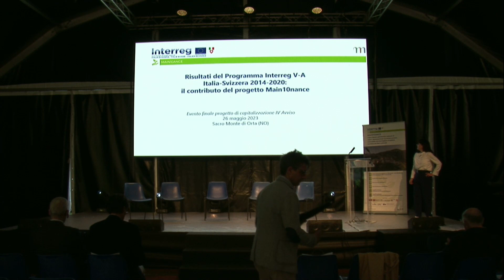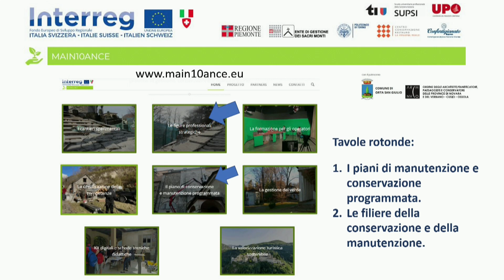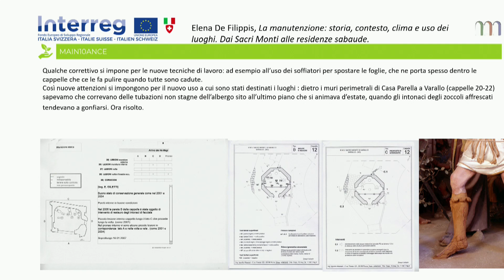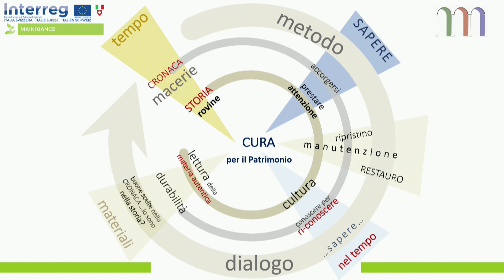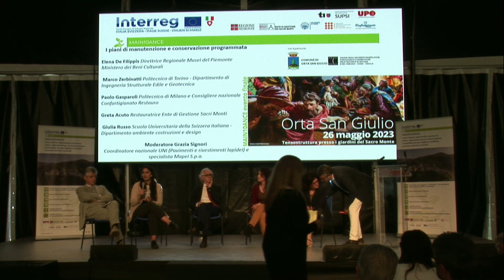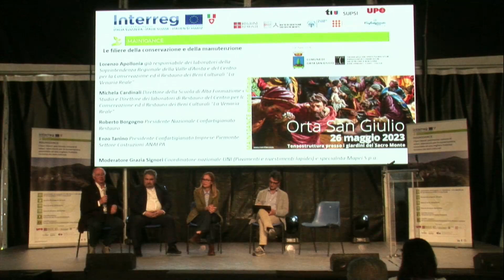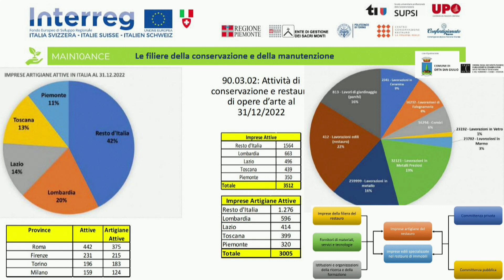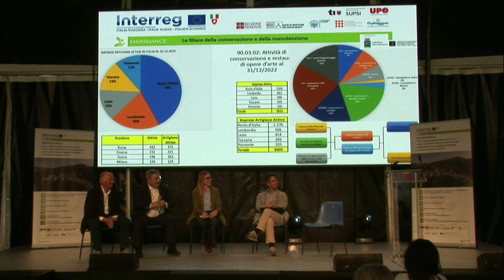MAIN10ANCE - Evento Finale - Orta S. Giulio - Sacro Monte - 26 maggio 2023. - Prima Parte.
Evento: "I piani di manutenzione e conservazione programmata: investimenti per il futuro"
Progetto Interreg MAIN10ANCE - I Sacri Monti: patrimonio comune di valori, laboratorio per la conservazione sostenibile ed una migliore fruibilità turistica dei beni culturali.
Partner responsabile: Confartigianato Imprese Piemonte Orientale
Partner coinvolti: UNIUPO, Confartigianato, Ente Sacri Monti.